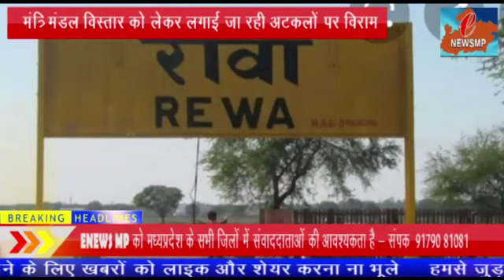मंत्रिमंडल विस्तार में विंध्य क्षेत्र से कौन वनेगा मंत्री ....